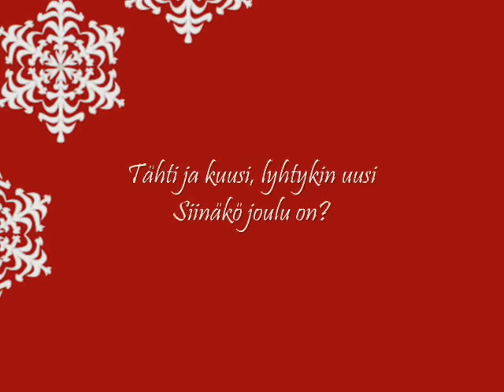Joulu saapuu jokaiselle (lapsikuoro) +Lyrics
Lapsikuoron esittämä, kaunis Jukka Kalevi Salmisen laulu Joulu saapuu jokaiselle